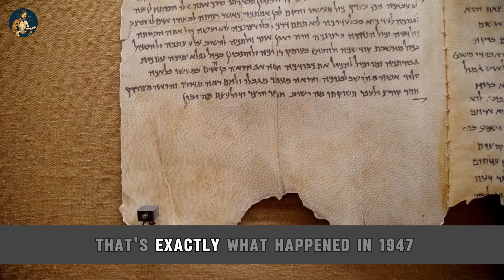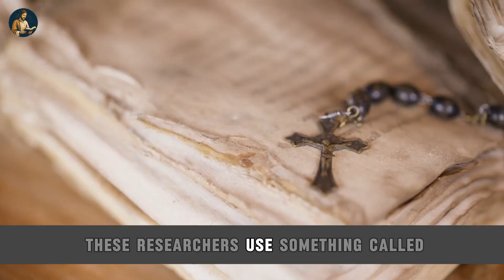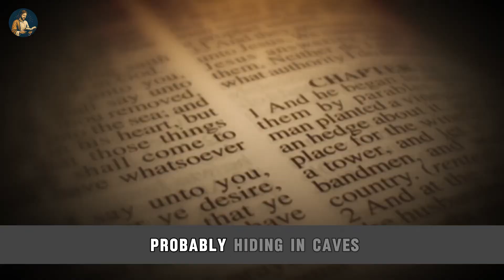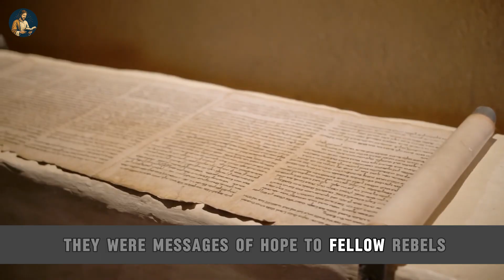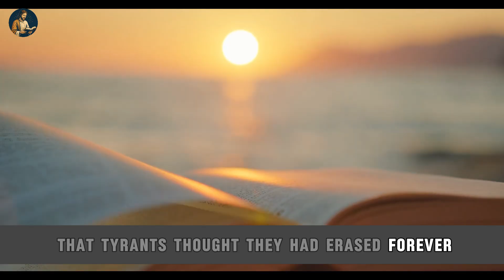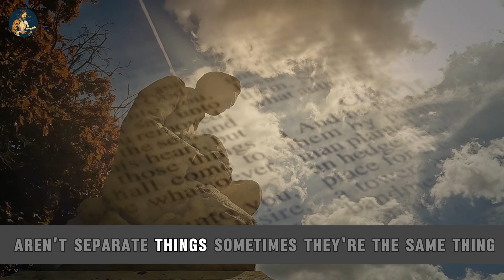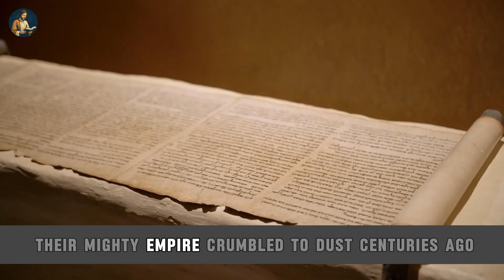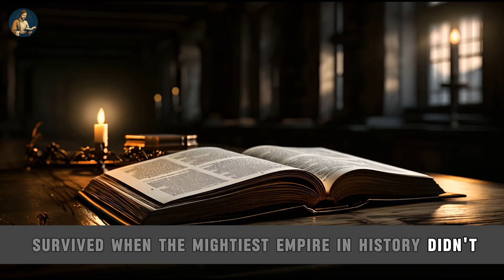AI Finally Decodes the Dead Sea Scrolls – The Discovery Will Change Everything!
For more than 2,000 years, the Dead Sea Scrolls have remained one of history’s greatest enigmas — sacred manuscripts holding secrets of faith, resistance, and ancient wisdom.

But today, thanks to the power of cutting-edge artificial intelligence, centuries of mystery are being shattered.

AI has not only pieced together lost fragments of the scrolls, but has also uncovered hidden messages, shocking alterations, and revolutionary truths that completely challenge what we thought we knew.

In this video, you’ll see how AI’s groundbreaking technology has pulled back the veil on these texts — revealing the voices of communities who defied Roman rule, fought to preserve their faith, and encoded their struggle into these manuscripts.

What the AI has uncovered could reshape our understanding of early Judaism, early Christianity, and the very role of sacred texts in times of crisis.

Join us as we uncover the astonishing story of how artificial intelligence is rewriting history — and why these revelations may change the future of archaeology forever.

Key Topics Covered:

⚡The mysterious history and discovery of the Dead Sea Scrolls
⚡How artificial intelligence decodes ancient texts like never before
⚡The hidden political and spiritual messages buried within the scrolls
⚡The human struggle and resistance behind the manuscripts
⚡How AI is revolutionizing archaeology and our understanding of ancient history

Dead Sea Scrolls,Artificial Intelligence and Archaeology,History of Dead Sea Scrolls,Secrets of the Dead Sea Scrolls,AI Technology in Archaeology,Dead Sea Scrolls Resistance,History of Ancient Texts,Roman Empire and the Jews,AI and Ancient Manuscripts,Biblical Archaeology,Dead Sea Scrolls Hidden Messages,Zechariah and Nahum Dead Sea Scrolls,AI Historical Discoveries,Revolutionary Archaeology,Archaeology Breakthroughs,Ancient Greek Texts,AI and History